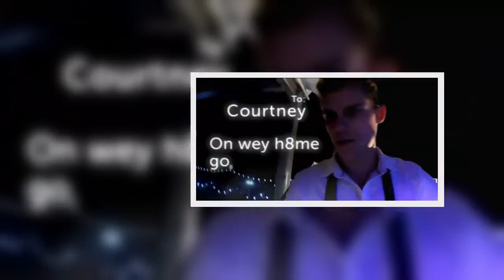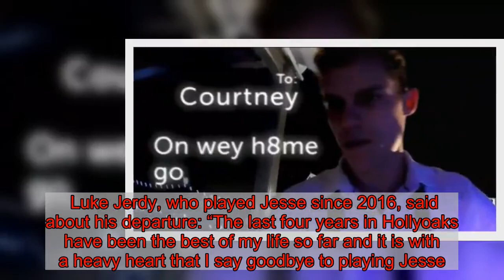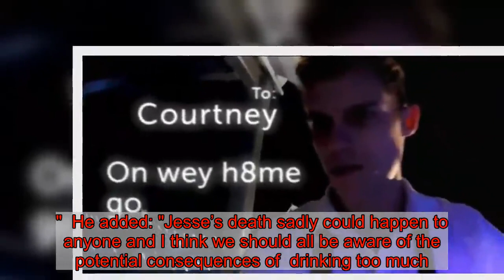Hollyoaks fans distraught after popular character dies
Hollyoaks fans are raging after the soap killed off much-loved character Jesse Donovan on his wedding day.   The heart-breaking death, due to alcohol poisoning, happened after Jesse drowned his sorrows and knocked back booze after discovering his sister Grace Black shot Mercedes McQueen in the Channel Four soap .  In harrowing scenes Jesse, played by Luke Jerdy, failed to make his way home to his new wife Courtney who was waiting to go on honeymoon with him.  Jesse tried to text Courtney before collapsing and was found by neighbour Martine Deveraux who called her doctor son Mitchell for help.  In Tuesday night's E4 episode Mitchell attempted to save Jesse’s life, but sadly to no avail.  "How can you do this to us??? Not lovely Jesse," tweeted one upset fan.  "He's one of the best characters in Hollyoaks. Finally gets happiness and they kill him off!" raged another.  "No, no, no! Don't kill off Jesse!" shouted another viewer.  Luke Jerdy, who played Jesse since 2016, said about his departure: “The last four years in Hollyoaks have been the best of my life so far and it is with a heavy heart that I say goodbye to playing Jesse.  "I am leaving with the best memories and feel so happy to have been part of the team.  “The show continues to go from strength to strength and the work is hugely important."  He added: "Jesse’s death sadly could happen to anyone and I think we should all be aware of the potential consequences of  drinking too much.  "I hope that the storyline can help people to stay safe.”  Alcohol education charity Drinkaware said: “Jesse’s death as a result of alcohol poisoning is overwhelmingly tragic, and what Hollyoaks’ scriptwriters have shown is that the consequences of drinking too much should never be underestimated.  “If you drink a lot in a short space of time, the concentration of alcohol in the blood can stop the body from working properly, and lead to acute alcohol poisoning.  “It’s crucial to be aware of the signs of alcohol poisoning in order to help someone quickly, because they won’t be in a state to help themselves.”